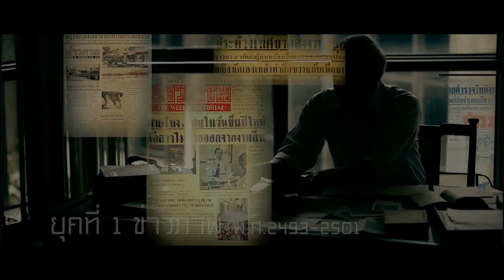onset academy lecturer show reel 2015